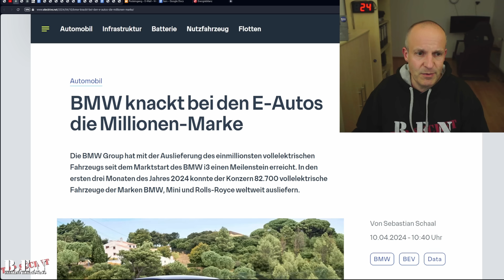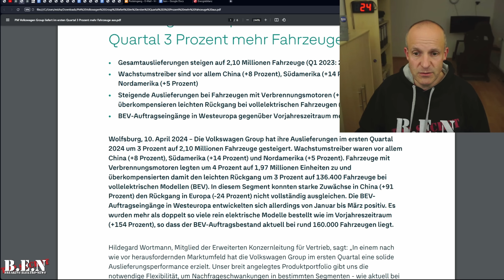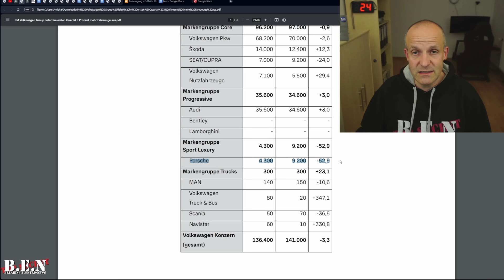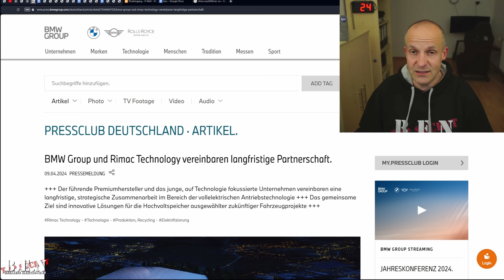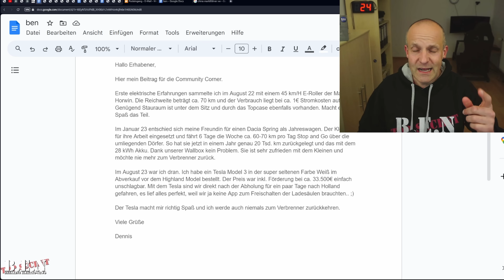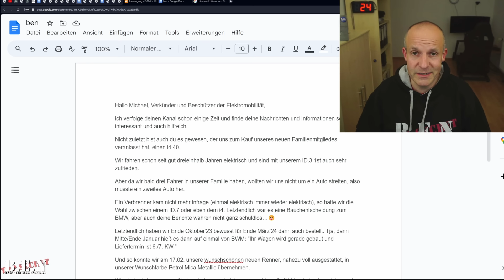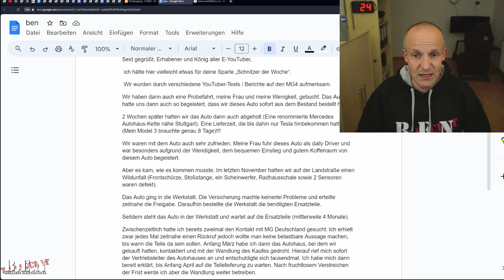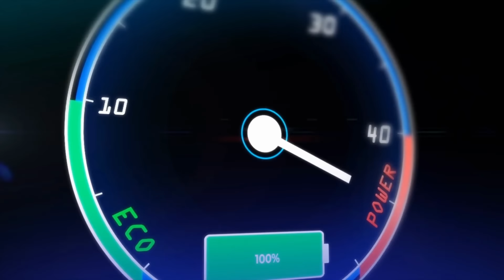Breaking Elektro-News: BMW+VW - Elektroautos verkaufen sich doch!/Mercedes enttäuscht/BMW und Rimac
B.E.N-Shop*: B.E.N-Shop*

0:00 Intro
0:46 Ferdinand Dudenhöffer: Hersteller setzen auf Verbrenner
1:24 Elektro-Boom bei BMW
4:54 Elektro-Boom bei VW
11:36 BMW machts mit Rimac
13:05 The Community Corner
20:03 Der Schnitzer der Woche

HyperX Mikrofon*

Elektroautos boomen